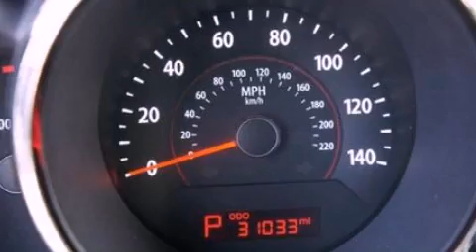2010 KIA SOUL Orange CA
We have been honored to serve the Orange CA area , we promise that your experience at our dealership will exceed your expectations !

 Year : 2010
 Make : KIA
 Model : SOUL
 Engine : NOT SPECIFIED
 Trans . : AUTOMATIC
 Exterior : WHITE
 Miles : 31,029
 Interior : BLACK
 Stock : 766241

 David Wilson's Ford of Orange

 1350 W. Katella